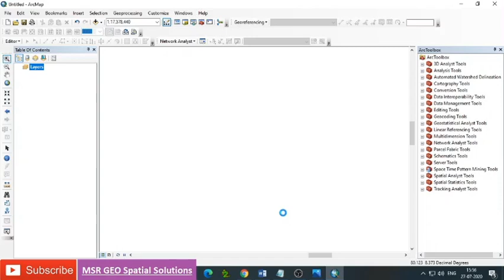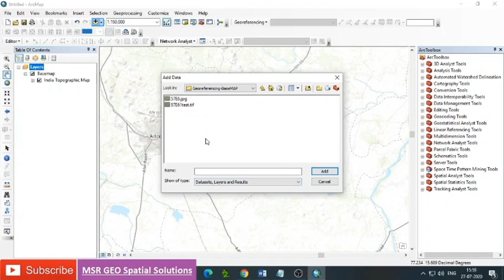GIS - Georeferencing a Map using online base map in ArcMAP or ArcGIS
Hi Viewers,
In this video, you will come to know how to georeference a map using online base map in ArcMAP.
Steps to follow:
1. See that proper internet connection is existing.
2. Open ArcMAP and Add base map and select topographic map.
3. Identify study area in base map.
4. Add unreferenced map (jgp file) to ArcMAP.
5. Identify the control points or reference points on both base map as well on unreferenced map.
6. Go to georeferencing tool and make fit to map. (JGP may match with base map details).
7. Identify the control points and click add control point.
8. To place a control point, need to click twice (one on map & second on base map).
9. Create max. control points to cover all the corners of the map.
10. Go to georeference and rectify - Save output file.
11. Now map is referenced using base map.